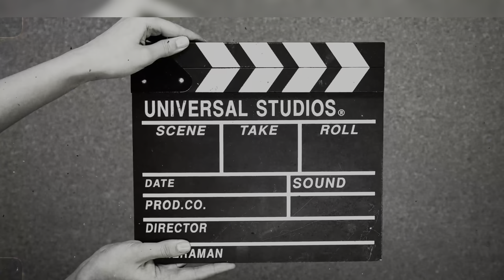Glorious : Benjamin, Thomas & Mathieu: Exultet - Le Christ est ressuscité 🔔 - Louange et Méditation